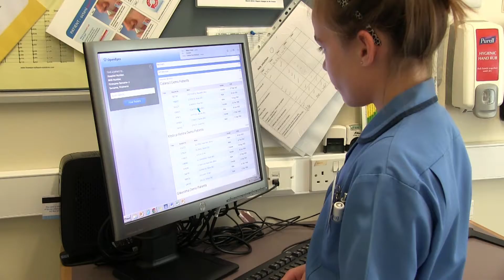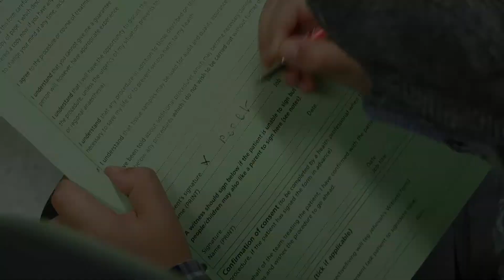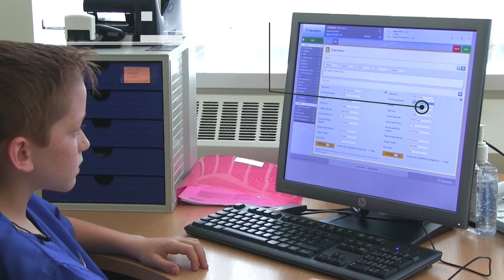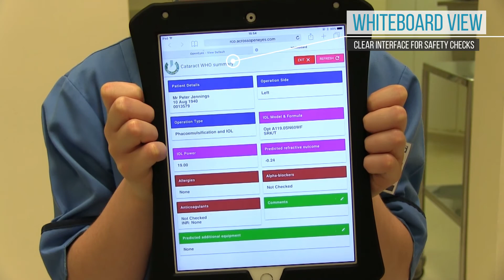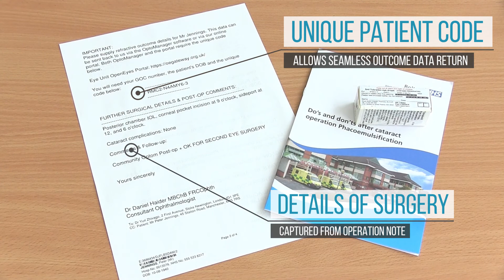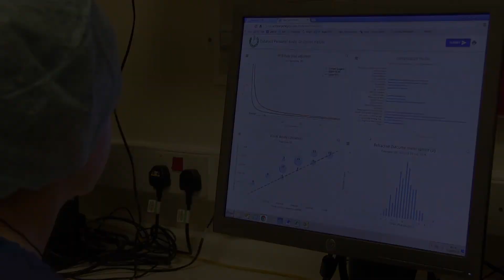OpenEyes Bolton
Start to finish video of the OpenEyes based cataract surgery deployment at Bolton Eye Unit.
Produced to support the site visit for the July 2017 Digital Health Summer School.